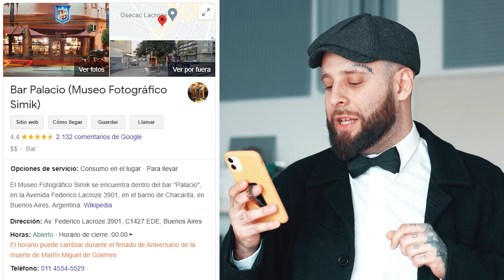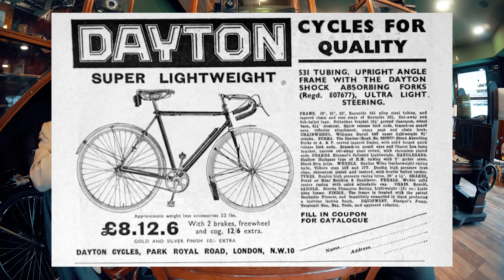Bajoneando VINTAGE con el Dandy Millennial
Hoy toco visitar un cafe / museo fotográfico, acompañado (como prometi en el video anterior) del Dandy Millennial, personaje de twitter que anda vestido así a diario porque es su forma diaria de vestir.

🌎Mis Redes🌎 🤳